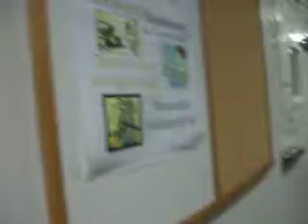The Bakery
This was part of an event the hospital was promoting called "Made in Oklahoma".
The upcoming day we were to be serving fresh cut green beans, corn on the cob, new potatoes and the traditional Chicken Fried Steak with cream gravey of course.

~ Melinda the boss is the one in the middle ~